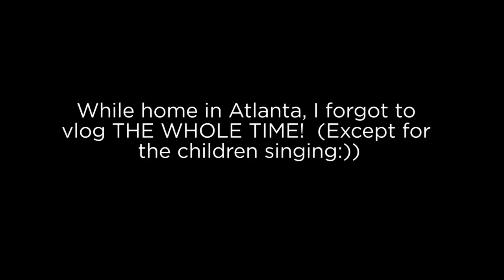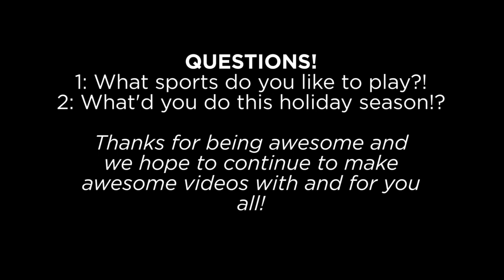Our (Late) Holiday Vlog!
Our late holiday vlog!  This is a compilation of random vlog footage from the holiday season from late november:).  It may make absolutely no sense, but hope you enjoy!

Also, check out the trailer for a short film Josh is starring in from Jubilee Project!

Questions!
1: What sports do you like to play?!
2: What did you do this holiday season!?